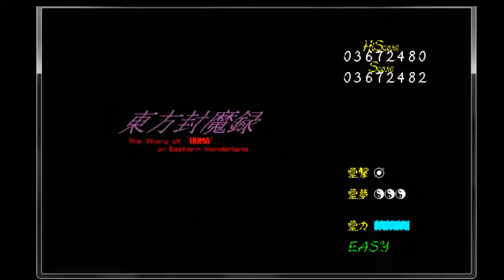Touhou 2 Playthrough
Here I begin a classic Touhou...I never expected myself to go this deep into Touhou..Heh I am really loving the classic Touhou games now these I can handle better than the newer ones kinda haha I still played pretty bad and got another bad ending. Anyway enjoy.